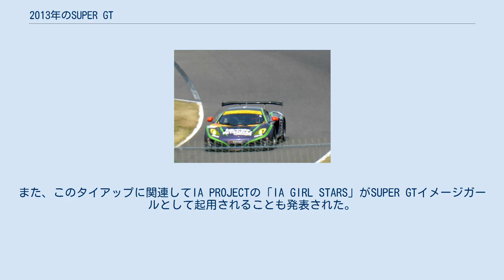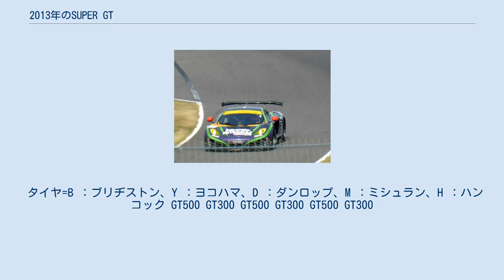2013年のSUPER GT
2013年のSUPER GTは、2013年4月6日・7日に岡山国際サーキットで開幕し、11月2日・3日にツインリンクもてぎで閉幕する全8戦と、11月22日 - 24日に富士スピードウェイで行われるJAFグランプリのシリーズである。
韓国インターナショナルサーキットでエキジビションレースを行う予定もあったが事実上中止となった（後述）。
 GT300クラス 予選方式 前年までスーパーラップ方式とノックアウト方式を併用してきたが、本年より全レースにおいてノックアウト方式のみでの予選施行となる。
実施方式も従来の3回ではなく、15分走行して上位13台（GT300）または8台（GT500）を決めるQ1と、上位車両が12分走行して順位を確定させるQ2の2回で行われる。
また、タイヤについてもQ1で6セット中1セット、Q2でもう1セット使用可能で、Q2に進出できなかったチームは決勝はQ1で使用したタイヤで、Q2進出チームはQ1またはQ2で使用したタイヤのどちらかを抽選して選ばれた物でスタートすることとなる。
 GT500クラス GT300クラス MP4-12C GT3 GT500クラス GT300クラス アジアン・ル・マン・シリーズ（AsLMS）を主催するフランス西部自動車クラブ（ACO）とGTアソシエイションの合意により、2013年よりシリーズを再開したAsLMSにGT300クラスの車両が参戦できることになった。
参加クラスはGTCクラスで、元々同クラスにはFIA GT3車両の参戦が認められており、これにJAF-GT300の車両が加えられることになる。
なおAsLMSのクラスチャンピオンには翌年のル・マン24時間本戦への出場権が与えられるが、当面JAF-GT300車両のル・マン本戦への出場はできない。
 また、9月20日〜22日に富士スピードウェイで開催されるAsLMS第5戦では、GT300クラスに公式登録しているエントラントかつ実際に参加している車両・ドライバーのみが参戦できる「SGTクラス」が設定され、参加条件はGTAが定めた物とし、タイヤもSUPER GTで使用している物のみが使用可能となっている。
エントリーフィーはGTAが一部を負担するほか、10位までの入賞車にはシリーズポイントがチーム・ドライバー双方に付与されることとなった（ウエイトハンデの計算対象にもなる）。
しかし、この日は鈴鹿サーキットで開催される世界ツーリングカー選手権日本ラウンドおよびスーパー耐久（S耐）第6戦との日程競合が生じており、特にドライバーがS耐に多数出場しているため、結果として出場チーム・ドライバーが限られた形となった。
 1st PLACEとGTAがタイアップし、1st PLACEによるVOCALOID「IA」とのコラボレーションによる2013年のSUPER GTオフィシャルサポーターズソングを制作することが発表された。
この曲は「SUPER GT+」のエンディングテーマとしても用いられる。
また、このタイアップに関連してIA PROJECTの「IA GIRL STARS」がSUPER GTイメージガールとして起用されることも発表された。
2010年以来3年ぶりのイメージガール復活となる。
 タイヤ=B ：ブリヂストン、Y ：ヨコハマ、D ：ダンロップ、M ：ミシュラン、H ：ハンコック GT500 GT300 GT500 GT300 GT500 GT300